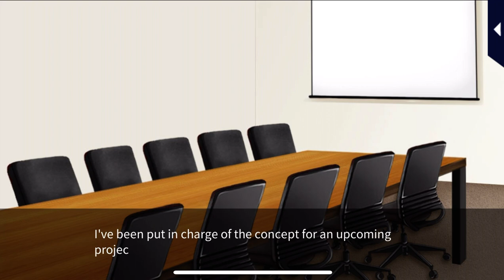Shu: From Nerd to No-Holds Barred Beauty